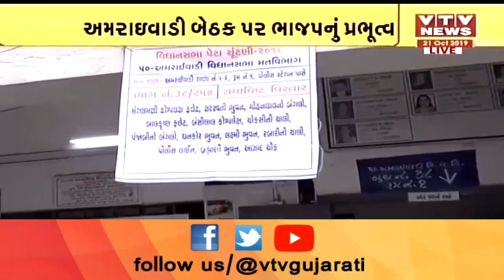Gujarat ની 6 વિધાનસભા બેઠકો માટે પેટાચૂંટણી, Amraiwadi બેઠક પર BJP નું પ્રભુત્વ | VTV Gujarati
Gujarat ની 6 વિધાનસભા બેઠકો માટે પેટાચૂંટણી, Amraiwadi બેઠક પર BJP નું પ્રભુત્વ